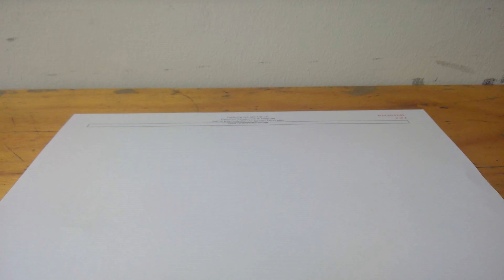ClassA 22 Assignment PaperEating 01